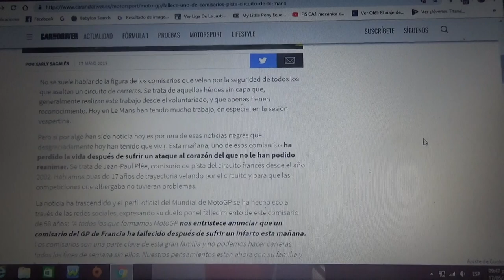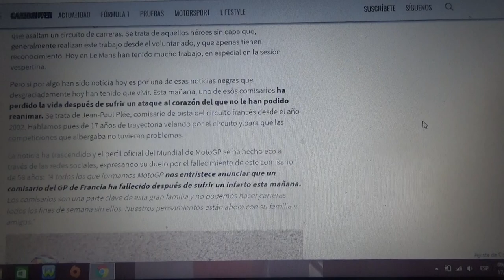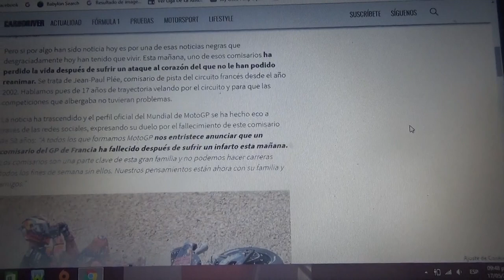Un comisario de Le Mans falleció de un ataque al corazón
MotoGp que disputará el GP de Francia en la pista semi-permanente de Le Mans dió sus condolencias a la familia del auxiliar